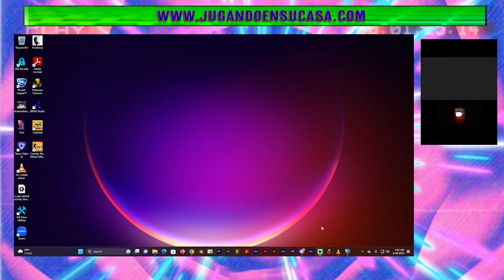Live in da house - Rocket League #4